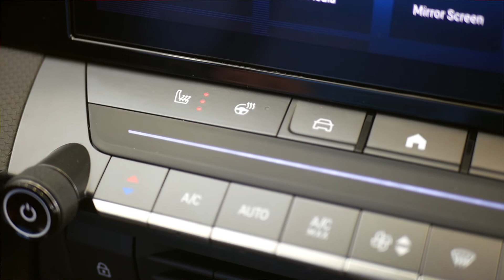Kuba Szmatuła Piłkarz Piasta Gliwice o Oplu Astrze | MW Auto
Czy Nowy Opel Astra spełnia oczekiwania Kuby Szmatuły, piłkarza Piasta Gliwice? Posłuchaj wywiadu i przekonaj się, że Opel Astra to dobry wybór!

✅MW Auto - autoryzowany dealer marki Opel

Masz pytania? Zadzwoń do salonu! ☎️ 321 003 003

Adresy salonów Opel MW Auto:
🚗 Opel Bielsko- Biała ul. Warszawska 158
🚗 Opel Gliwice ul. Tarnogórska 188
🚗 Opel Opel Mikołów ul. Katowicka 59
🚗 Opel Oświęcim ul. Krakowska 21
🚗 Opel Sosnowiec Al. Zagłębia Dąbrowskiego 19
🚗 Opel Tychy ul. Beskidzka 51
🚗 Opel Tarnowskie Góry ul. Gliwicka 65